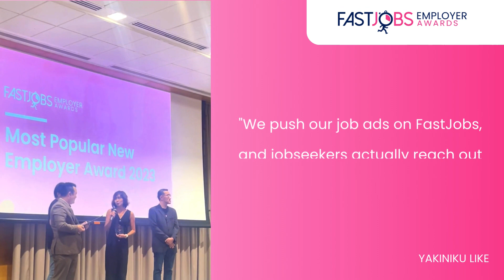FastJobs Employer Awards 2023 🏆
🏆✨ Reflecting on the incredible success of FastJobs Employer Award 2023! ✨🏆

We had the honour of celebrating the remarkable achievements of employers at our prestigious awards ceremony, with 100+ attendees joining the event. Congratulations to the outstanding winners across these prestigious categories:

Foundational Categories:
1) Most Popular New Employer Award
2) Most Popular Employer Award
3) Most Popular Recruitment Agency
4) Most Responsive Employer Award
5) Best Employer Branding Award

New Categories Added:
6) Most Senior-Friendly Employer Award
7) Jobseekers’ Choice Employer Award for Healthcare Category
8) Jobseekers’ Choice Employer Award for Retail Category
9) Jobseekers’ Choice Employer Award for F&B Category
10) Jobseekers’ Choice Employer Award for Warehousing & Logistics Category
11) Jobseekers’ Choice Employer Award for Security Category

A special shoutout to our amazing sponsors, e2i, Employment & Employability Institute, Lifelong Learning Institute (LLI) and Restaurant Association of Singapore, for making this event possible! 🙌🏻